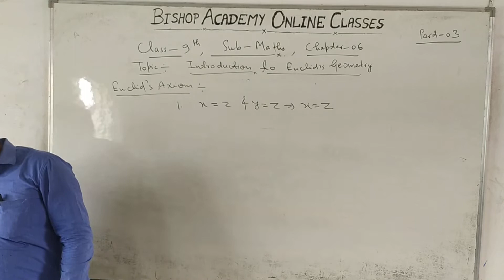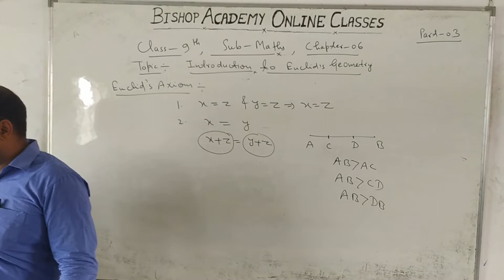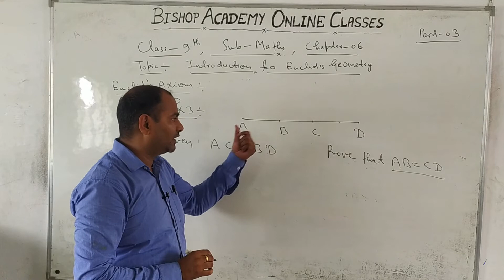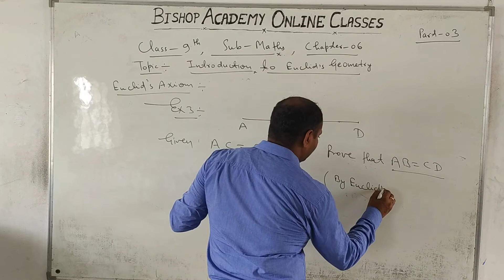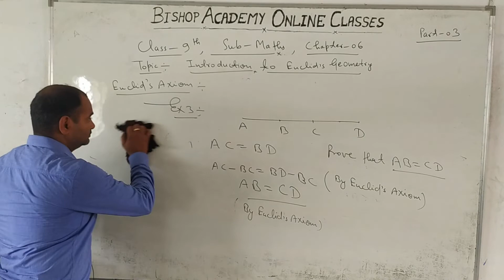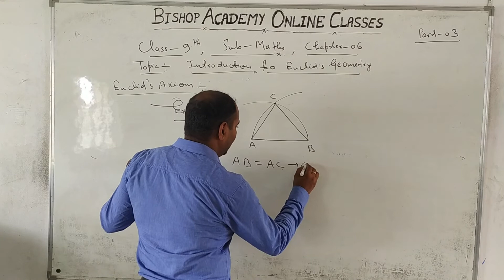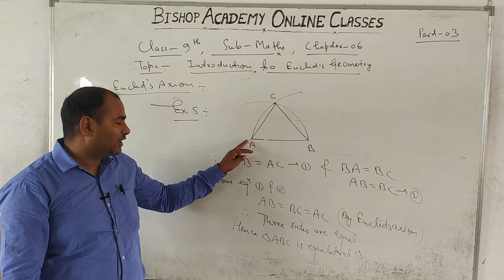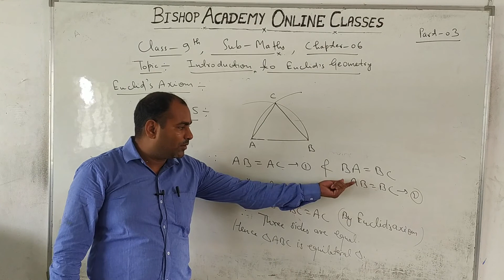MATHEMATICS | CLASS 9 CBSE | CHAPTER 6 | EUCLID'S GEOMETRY | (PART 3)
THIS VIDEO IS ADDRESSED BY MANOJ KUMAR YADAV SIR (FACULTY OF MATHEMATICS)

SET OF 2 BOOKS ALGEBRA AND CALCULAS